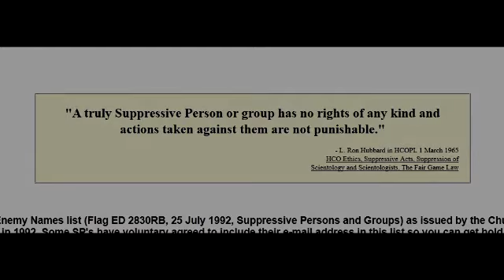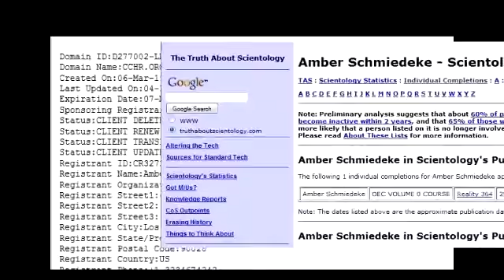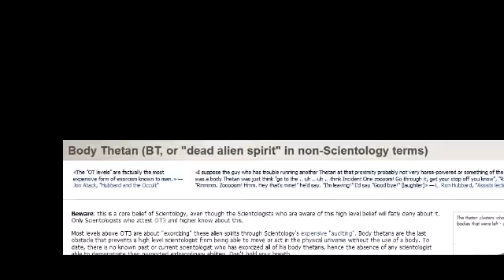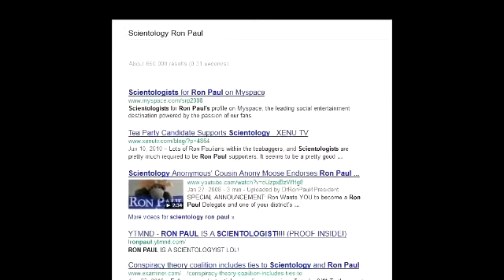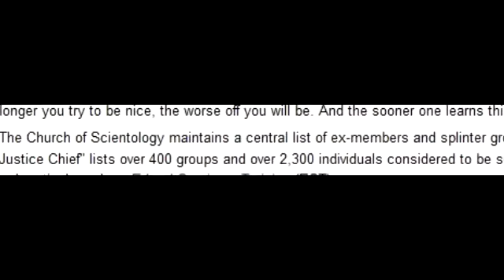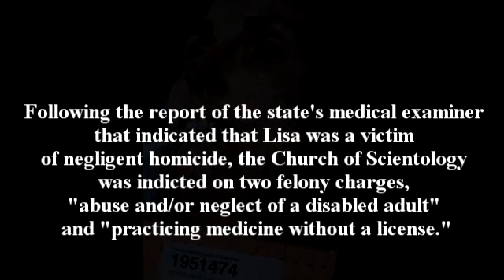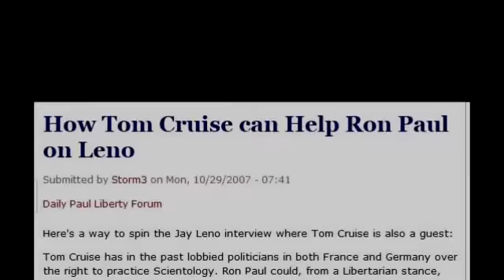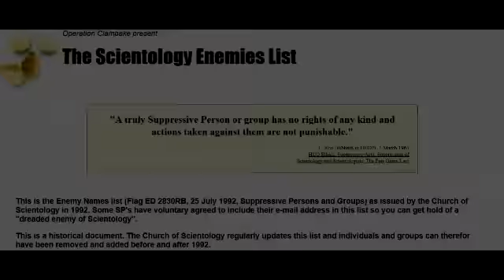IRS Payment Plan Austin County TX